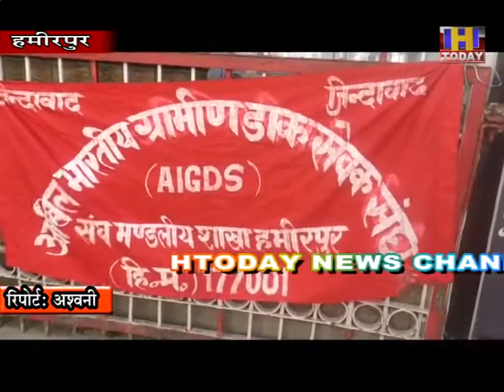06 nov 16 अखिल भारतीय ग्रामीण डाक सेवक संघ मण्डलीय शाखा ने केन्द्र सरकार के खिलाफ धरना प्रदर्शन किया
हमीरपुर के मुख्य डाकघर के प्रांगण में अखिल भारतीय ग्रामीण डाक सेवक संघ मण्डलीय शाखा द्वारा केन्द्र सरकार के खिलाफ धरना प्रदर्शन किया गया व केन्द्र सरकार के खिलाफ जमकर नारेबाजी की गई। इस दौरान  उन्होंनेकेन्द्र सरकार से डाक विभाग में रिक्त पडे पदों को भरने, सभी डाकघरों में कार्यरत कर्मचारियों के लिए 5 दिन का कार्य सप्ताह किया जाए, नई पेंशन योजना को बन्द किया जाए, पुरानी पेंशन योजना को लागू किया जाए, सभी कर्मचारियों को 50 प्रतिशत पेंशन दी जाए, कैजुअल व पार्ट टाइम मजदूरों व कर्मियों को सातवें वित्त आयोग की तरजीह पर वेतन वृद्धि दी जाए आदि मांगों को पूरा करने की गुहार लगाई।